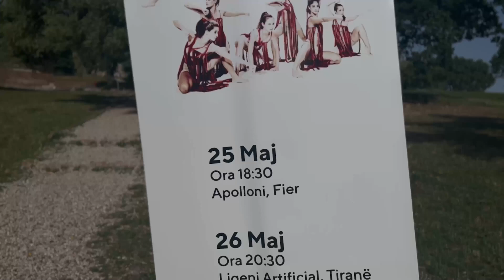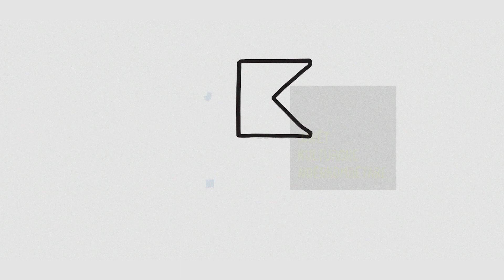Java Kulturore Greke - Apollonia | RedCloud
Aktivitet i Javës Kulturore Greke.